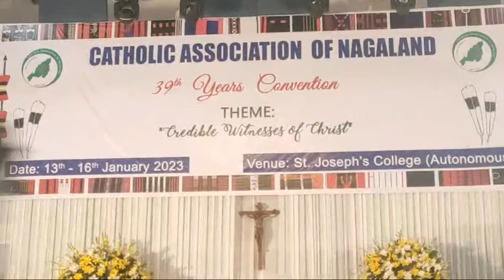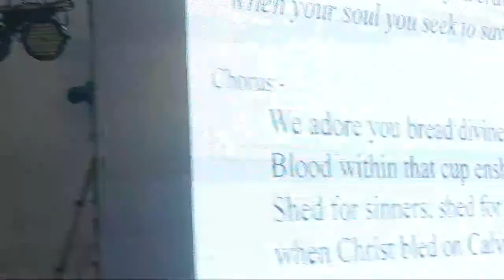39th Years Convention : Holy Mass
Main Celebrant : Most. Rev. Dr. James Thoppil, Bishop of Kohima Diocese.

Leader : Dr. Teisovi Gerald Meyase
Choir : Christ King Parish, Kohima Village